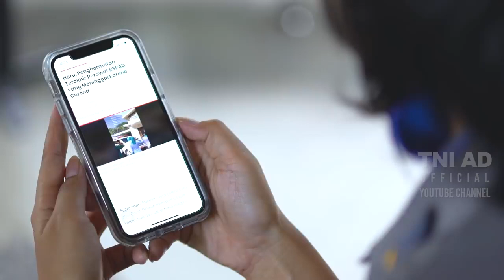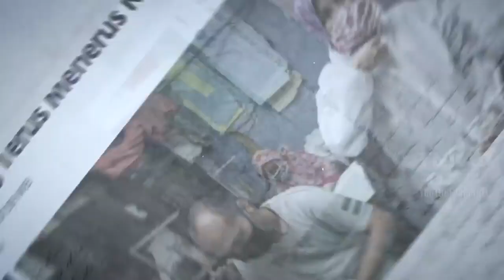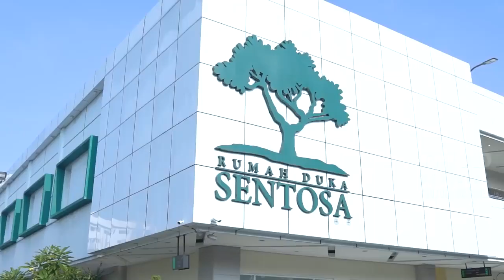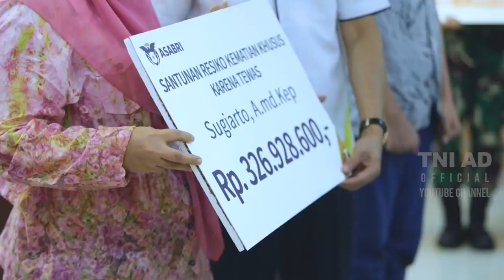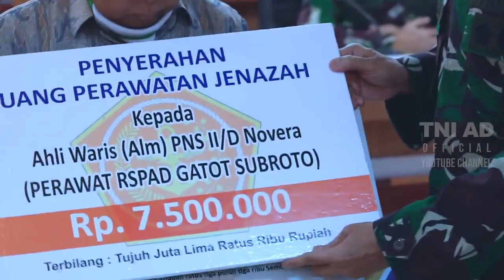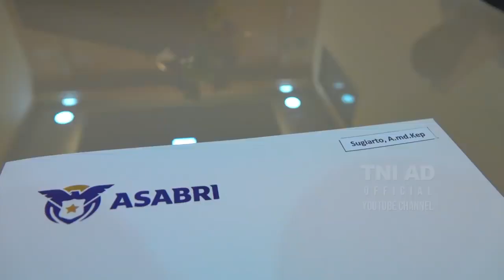Kasad Bergetar Saat Berkata Akan Kami Perjuangkan